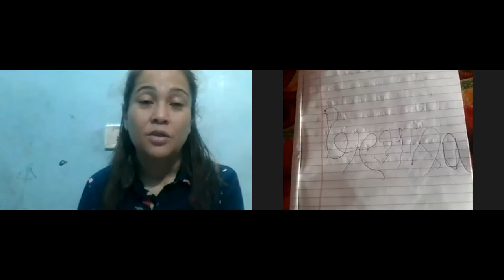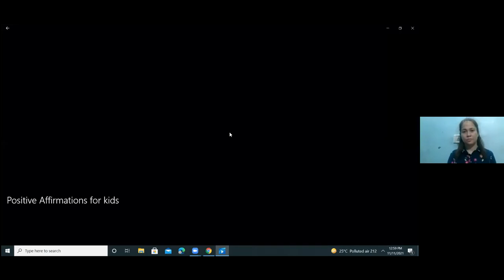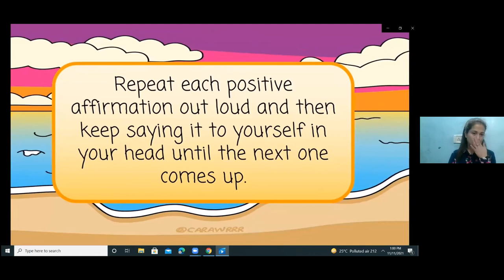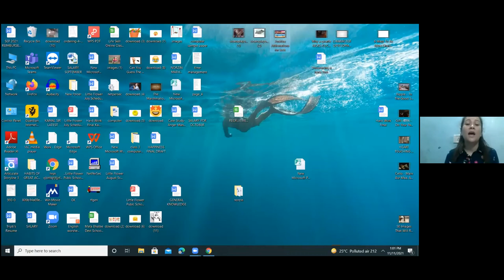Positive Thinking_Class-VI (11-11-2021)SP